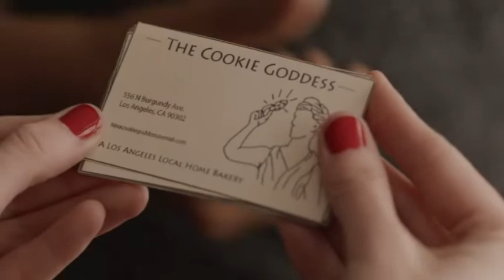23 December 2021(1)